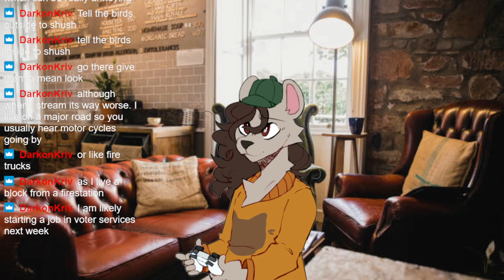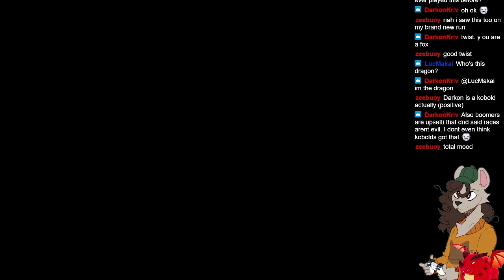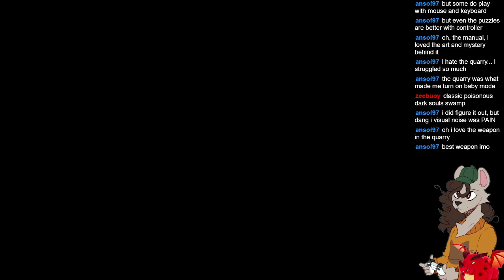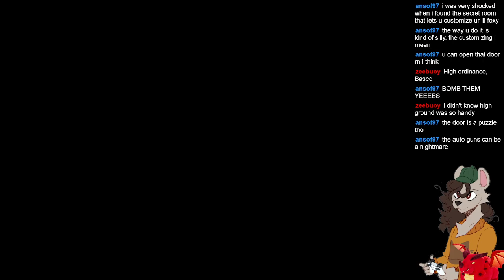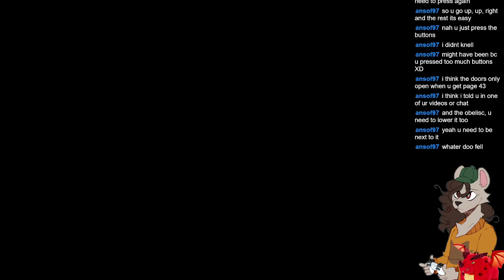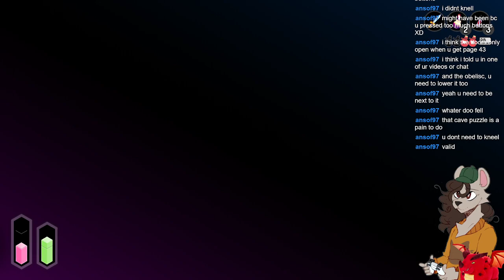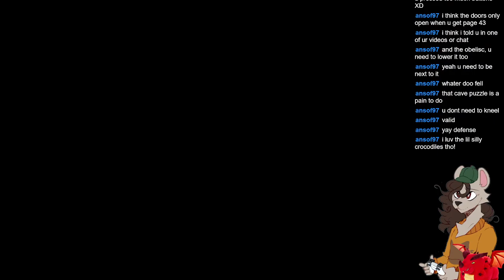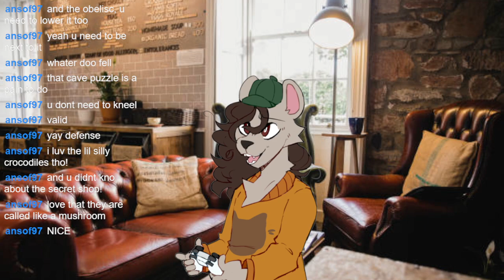TUNIC Stream VOD #1 | Small Fox? Big World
Revisiting TUNIC. One of the most charming little indie games about a Big world with a small fox. If you enjoyed the VOD feel free to check me out live over